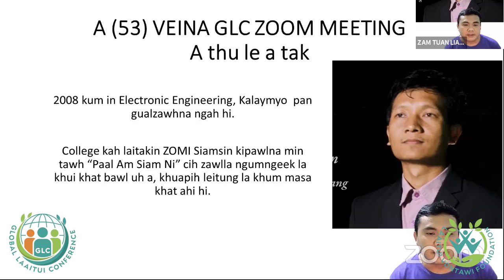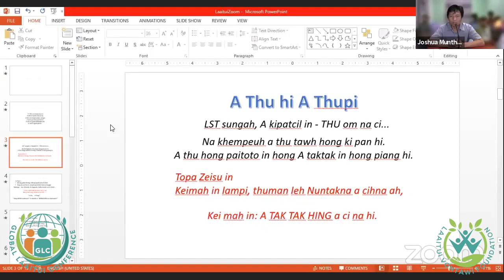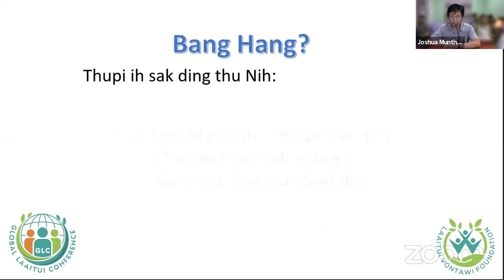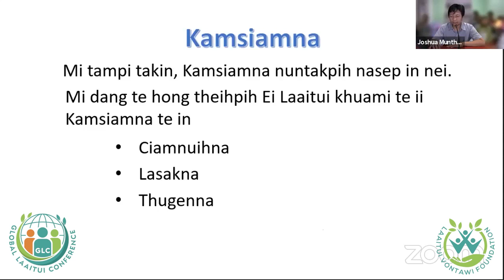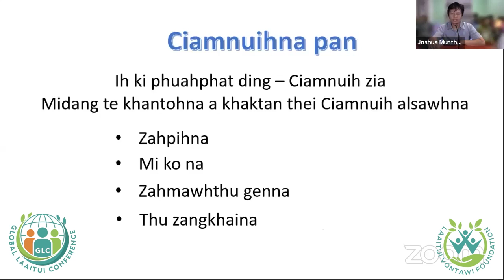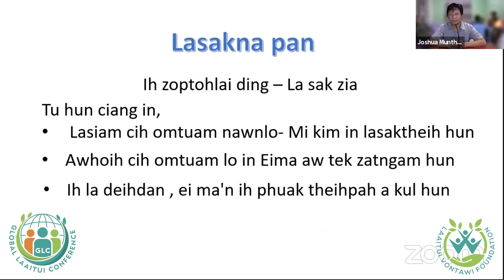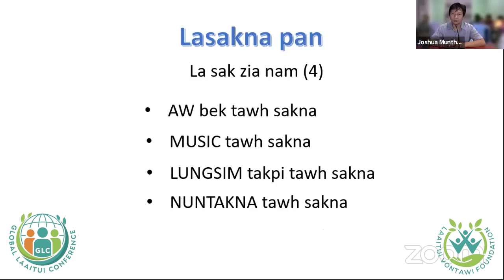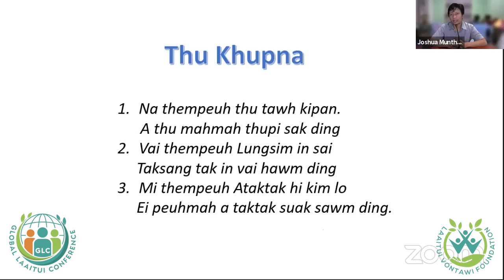A THU LEH A TAK - Sia Lian Mun Thang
A (53) VEINA GLC ZOOM CONFERENCE
17 October, 2021 (Sunday)

A THU LEH A TAK
Sia Lian Mun Thang